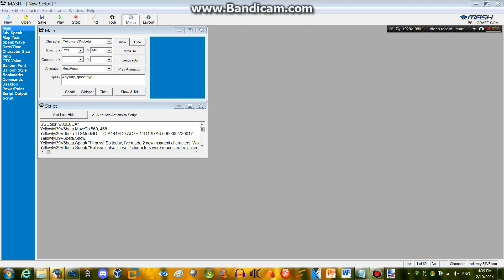Introducing Burger King And McDonalds! + Sad News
Burger King And McDonalds Requested By United30MSAgent.

After a long time, we got a new ms agent video! Also, boring school is back once again. :(

Download them in the comments.